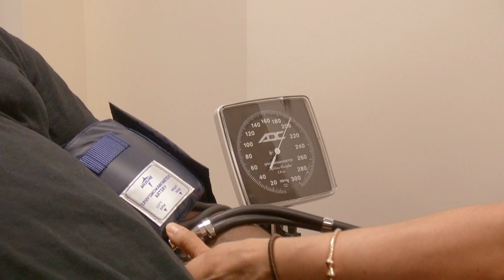Fit to Fat to Fit: Adonis' Retrospective | A&E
Adonis describes how it felt to gain weight as a motivation tool in this web exclusive from "Adonis/Alissa".

Fit to Fat to Fit
Season 1
Episode 108
Adonis/Alissa

"Fit to Fat to Fit" follows personal fitness trainers from across the country as they undertake the most extreme weight-loss experiment ever: forcing themselves to gain weight to better understand the struggles of their obese clients as they lose the weight together.